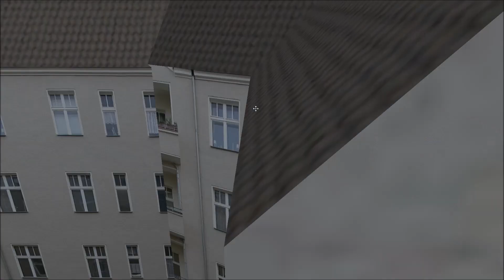Let's Play OMSI 2 Teil 286 - Linie 185 Grafenberg - Nürtingen ZOB (Nürtingen V5) | Liongamer1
Mit einem Mercedes-Benz Citaro O530 G von Bader-Reisen fahren wir heute auf der Map Nürtingen. Wir fahren die Linie 185 von Grafenberg zum ZOB in Nürtingen.

Mods:
Mercedes-Benz O530 G
Nürtingen V5